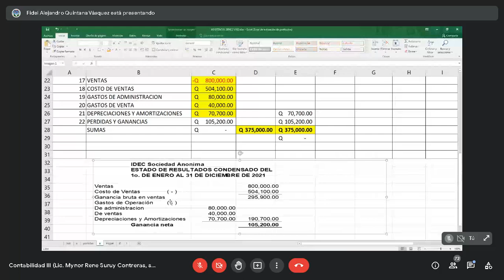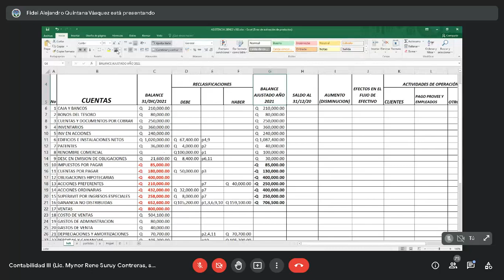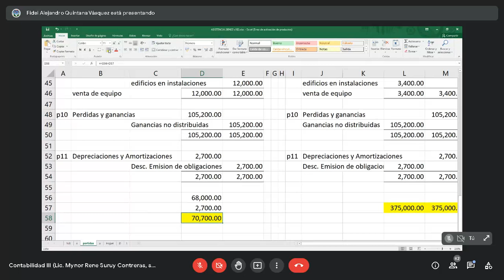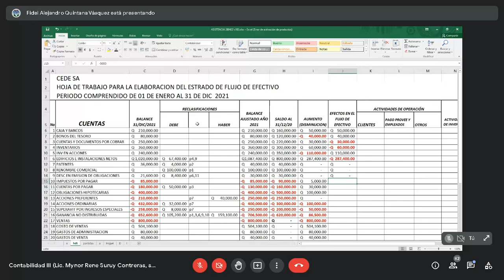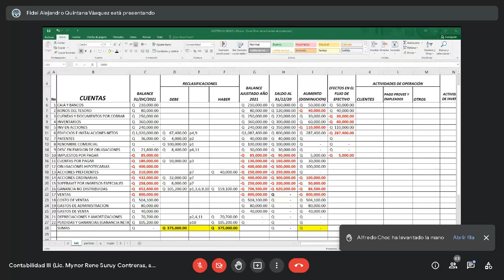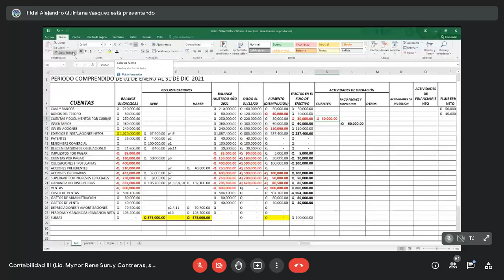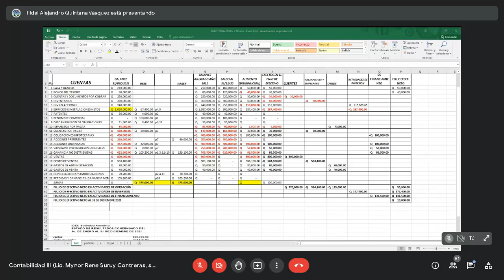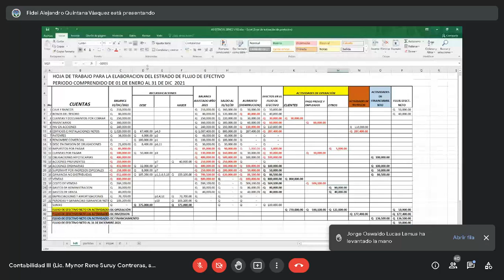CONTABILIDAD III / (PARTE 3) EJEMPLO FLUJOS DE EFECTIVO / ECONÓMICAS USAC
CONTABILIDAD III
Clase del 28 de abril

El estado de flujos de efectivo.
Ejemplo (Parte 3)